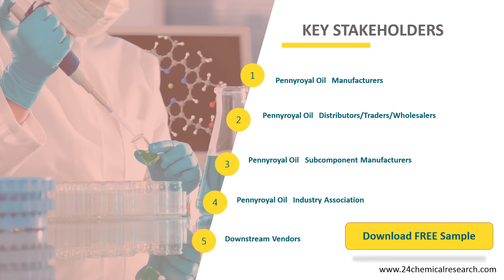Pennyroyal Oil Market Insights, Forecast to 2026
Pennyroyal Oil market is segmented by region (country), players, by Type, and by Application. Players, stakeholders, and other participants in the global Pennyroyal Oil market will be able to gain the upper hand as they use the report as a powerful resource.